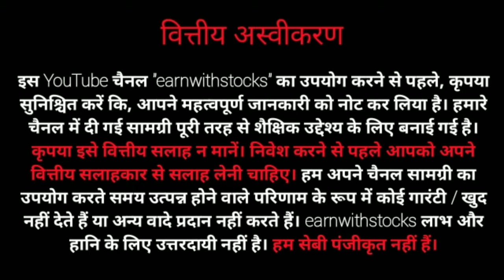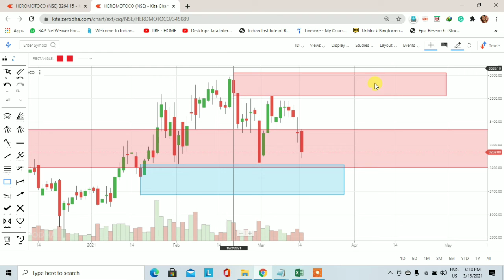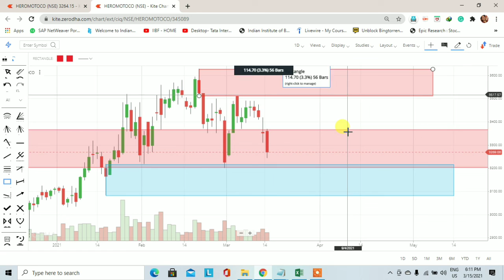HEROMOTO stock technical analysis | Trading for Beginners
This video is to learn you how to find out the demand and supply zone. HEROMOTO stock technical analysis. Demand and supply is a very big concept and this concept is also working in the stock market.